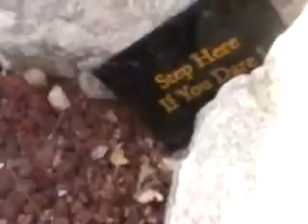halloween 2011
halloween 2011 Yard Animatronics